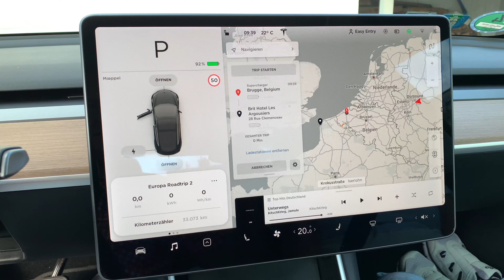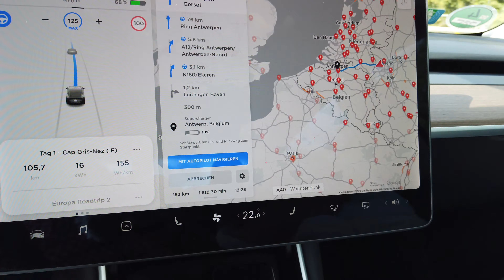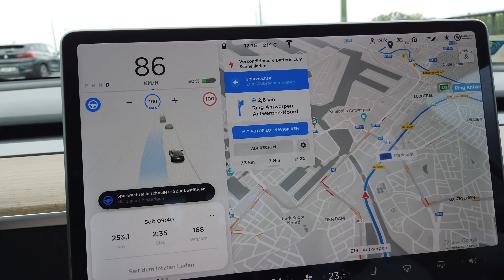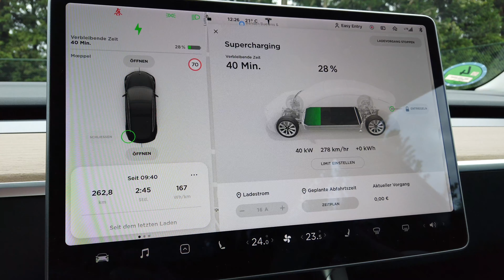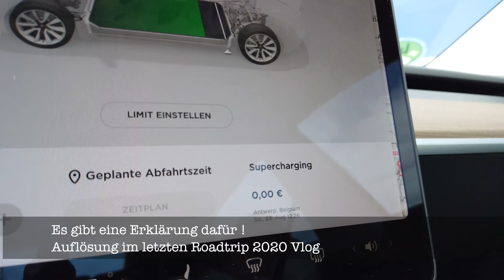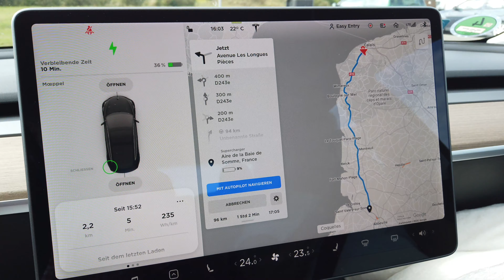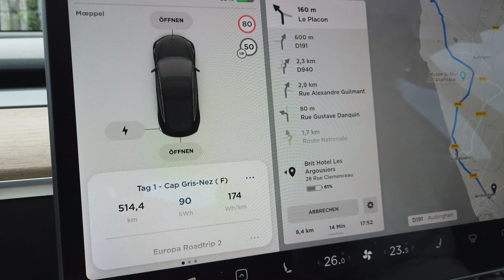#031 Europa Roadtrip 2020 - Am Eurotunnel verfangen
(nutze diesen Link bei der Bestellung deines neuen Tesla und du bekommst 1.500km von Tesla geschenkt - und wir auch 😍)

Hallo liebe E-Mobilitäts- und Reisefans,
hier nun unser 1. Tag unseres Tesla Roadtrips durch das Corona Europa.
Es geht von Deutschland durch die Niederlande und Belgien bis an die nordfranzösische Küste hinter Calais an den Ärmelkanal ans Cap Gris-Nez.
Es ist schön, euch dabei zu haben.